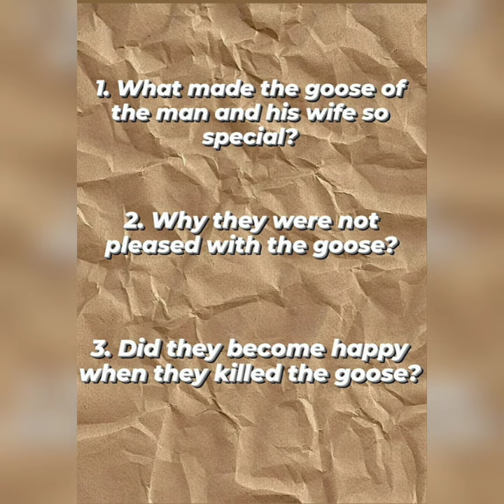The Golden Goose - read by Lyzen Sofia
Читаємо англійською мовою на ранньому етапі / Reading with preschoolers / Почитай дитячу книгу мамі чи іншій хорошій людині
Precarpathian University
Ukraine
Прикарпатський університет